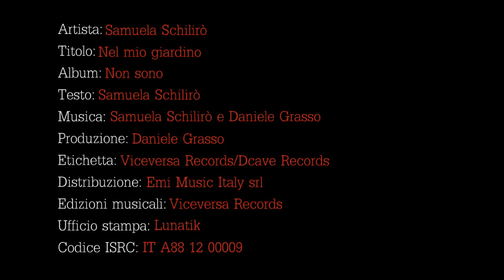NEL MIO GIARDINO - Samuela Schilirò (Official Video)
Video ufficiale di "Nel mio giardino", secondo singolo estratto dall'album "Non sono", uscito il 3 aprile 2012.

Artista: Samuela Schilirò
Titolo: Nel mio giardino
Album: Non sono
Etichetta: Viceversa Records/Dcave Records
Distribuzione: Emi Music Italy srl
Edizioni musicali: Viceversa Records
Ufficio stampa: Lunatik
Anno: 2012
Codice ISRC: IT A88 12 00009